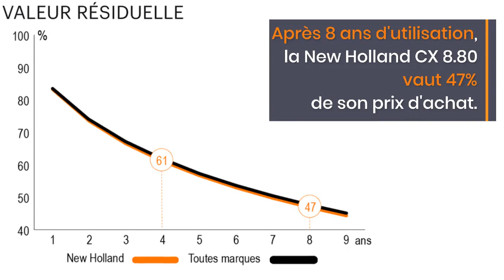NEW HOLLAND CX8.80 - Prix, coût et décote moissonneuse-batteuse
Le modèle du constructeur jaune et bleu affiche une valeur de revente très correcte. Les frais d’entretien peuvent par contre augmenter après 4 ans.

Les rayons X d'octobre 2021 sont consacrés à l'analyse économique du coût des moissonneuses-batteuses. Retrouvez la fiche complète de la New Holland CX8.80 pour découvrir en détail son prix d'achat, sa valeur de décôte, son coût d'entretien et son coût de détention

Retrouvez tous les actualités de l'agriculture de groupe et du machinisme agricole sur Entraid